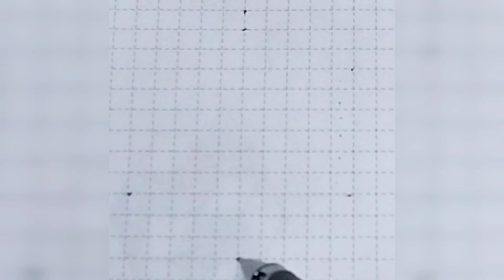3D Light of Colors ART 3D drawing amazing shape animation relax show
The address of my second YouTube channel.  you can enjoy all kinds of sweets on this channel.
👌Thank you all and good health friends